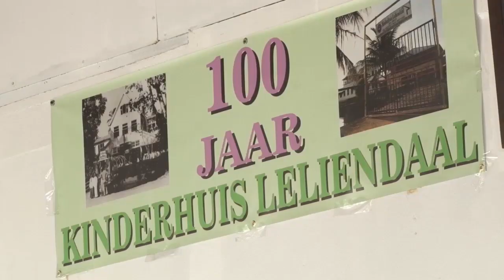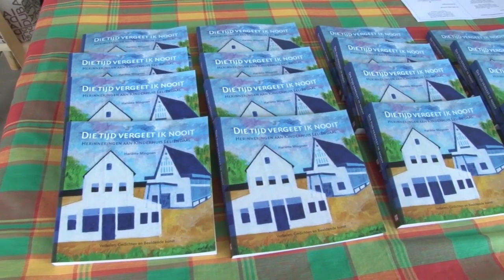19 11 2018 Kinderhuis Leliëndaal bestaat 100 jaar